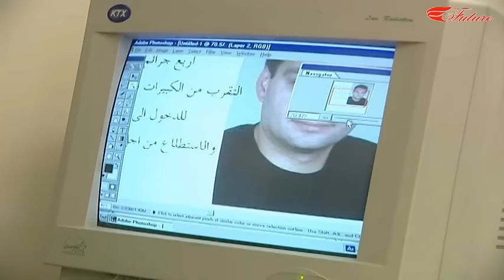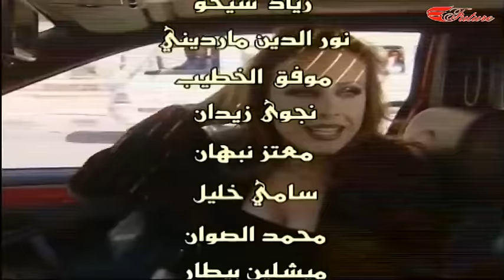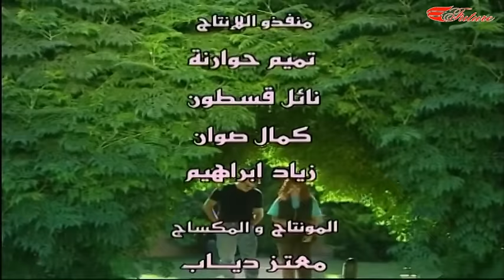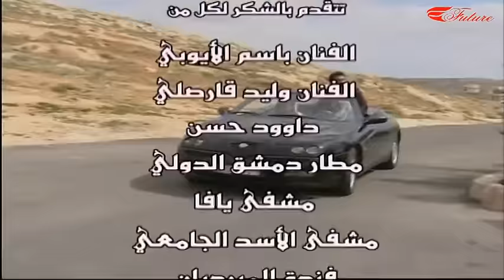الفصول الأربعة | الحزء الأول | تأمين مستقبل - الحلقة 29 التاسعة والعشرون